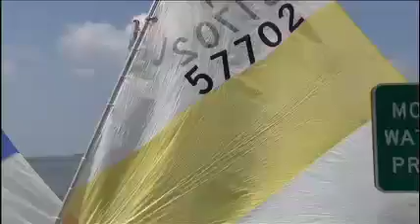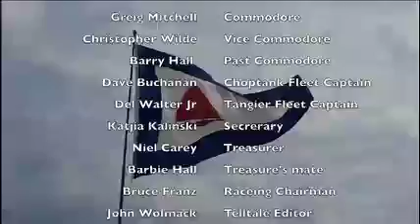Eastern Shore Sailing Association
There's More to the Shore!